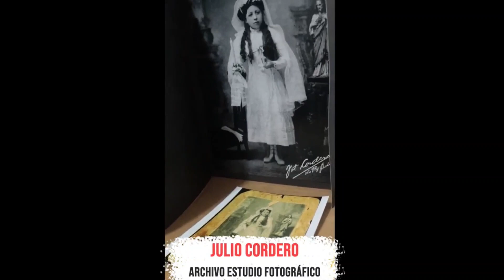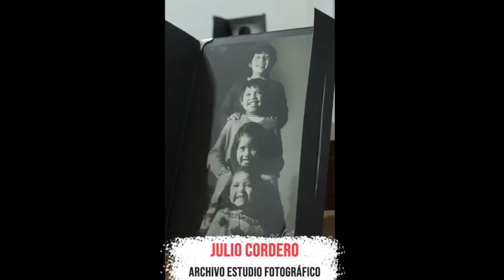La Familia Cordero con cuatro generaciones en la historia de la fotografía boliviana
Julio Cordero Benavides, un reflejo de la historia familiar en el arte de la fotografía, contó la experiencia y el trabajo realizado a lo largo del siglo XX donde la familia retrató a grandes personajes en el país y fuera del mismo.